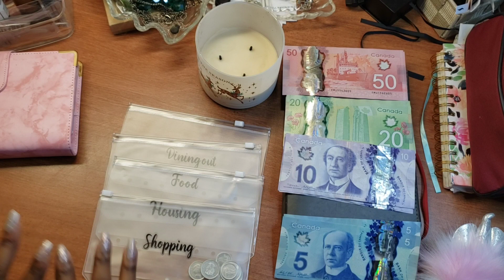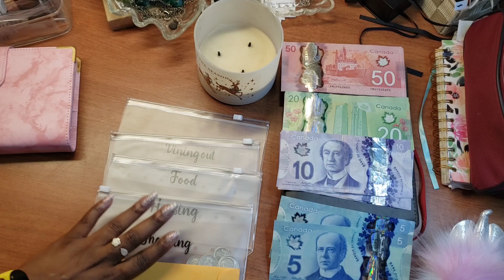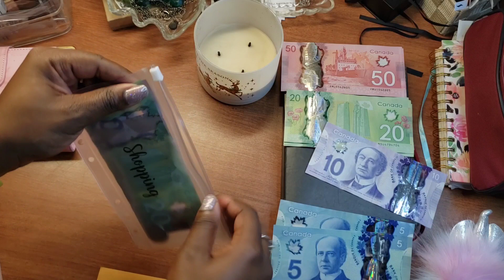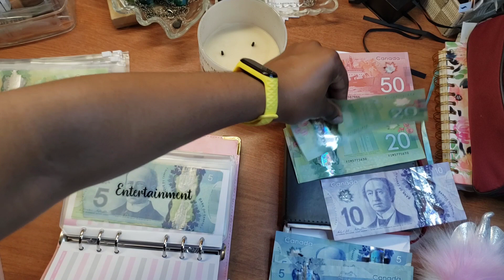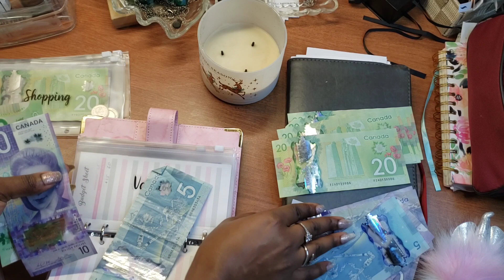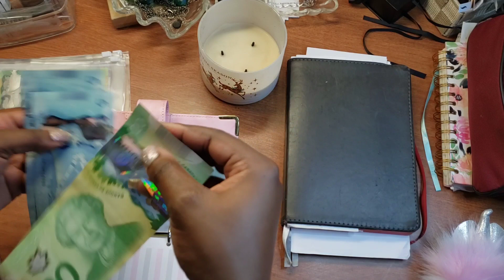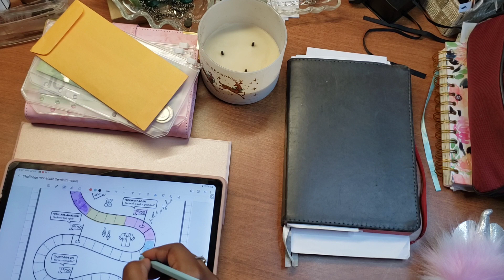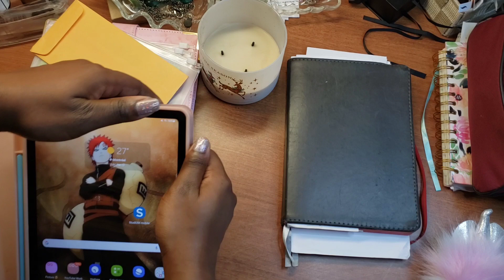Last July Paycheck| Cash envelope, birthday sinking fund complet new goal and budget | Cyra Lys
, it's a cash stuffing envelope. july cash stuffing

mwen espere ke nap pran plezi nan video planification and goal setting mwen an

if you need Gridoubeauty Cosmetic products just go on whatsapp or on IG because or site it's on maintenance.

pour -10% code : self-love

Bienvenue donc sur ma chaîne vous êtes sur la bonne chaîne.
Bienvenue dans la LYSFAMILY

Tu n'es pas encore abonné à ma chaîne ? Fais le c'est gratuit .

tu es la commentes: 🔮

Tu veux garder contact? Voici mes réseaux venez me suivre et poursuivre l’aventure !!!

Voila voila j'espère que tu t'es abonné et que tu fais parti de la lysfamily

Des questions ou suggestion? n'hésitez pas a m'écrire

😘 bisous

Infos perso :

Mon nom c'est Cyra. je suis une mélange de l'Afrique.
Je suis balance ♎️
Je déteste les chats
J'ai un chien ( Akamaru  )
Je suis étudiante 👩🏾‍🎓
je vis a Montréal
I 'm a ZOE

🎶 Musique 🎶